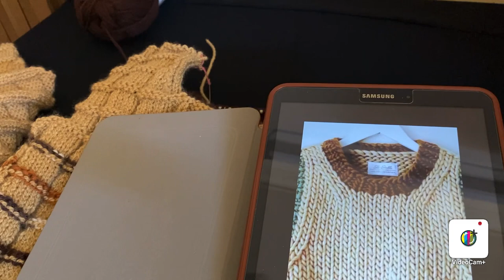تشكيل الياقة المميزة للأولاد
ياقة مربعة سبعة ولقط غرزها

knitting collar